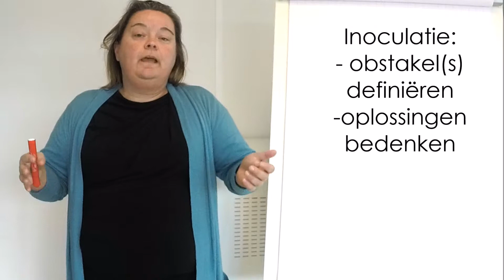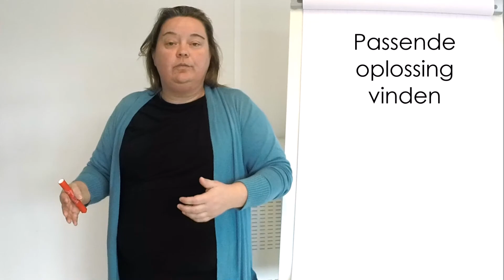Introductie inoculatie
De inoculatie is een krachtige techniek om voorbij de "ja, maar..."te komen en het probleemoplossend vermogen te versterken. In dit fragment een korte toelichting.